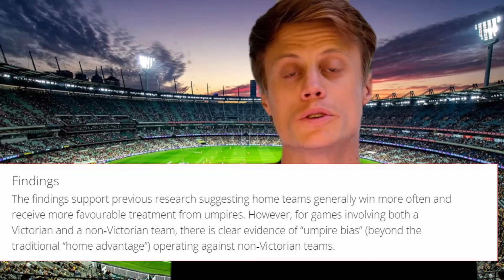Free Kick Bulldogs 2022 Finals freekick WesternBulldogs Vs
A few observations from Fremantle Dockers Western Bulldogs finals Edition
0:00 Some games are just umpired poorly
02:32 Free Kick examples
03:00 In the back- Obvious
03:34 Prior opportunity
04:02 Genuine attempt
04:27 Prior Opportunity Incorrect disposal
04:35 No Prior geunine attempt at a disposal
04:49 Prior opportunity- takes 3-4 changes direction incorrect disposal- leads to goal
05:02 Soft holding call Against Shultz
05:10 How many missed holding calls- Obvious missed holding calls
06:35 Inconsistency for in in the back and marking contest infringments
07:00 Could umpires be unconsciously looking harder for contact for one team?